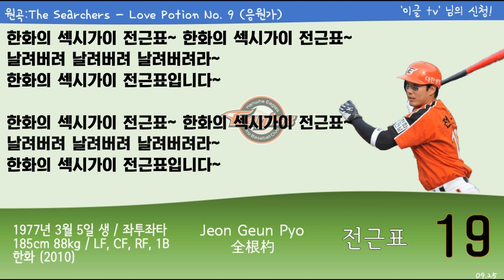(09.25) 한화 이글스 [19] 전근표 응원가